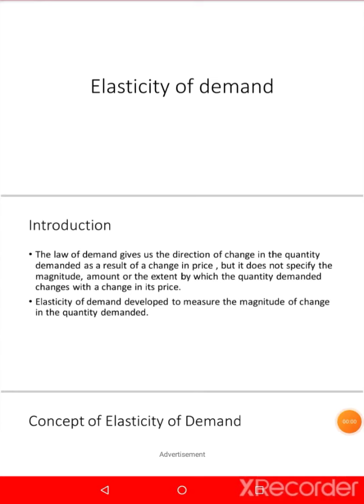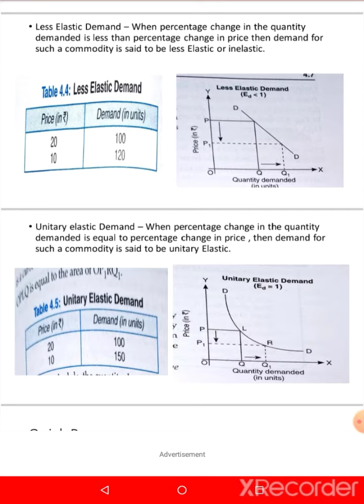Microeconomics Project On Elasticity of demand Class 11 chapter 4